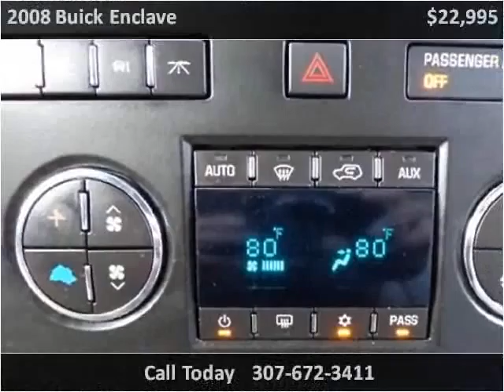2008 Buick Enclave Used Cars Sheridan WY